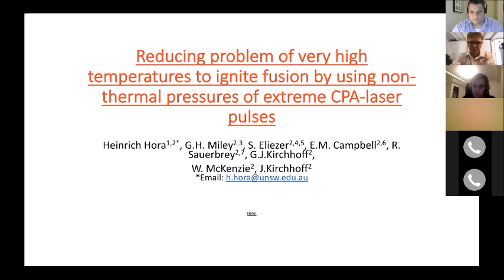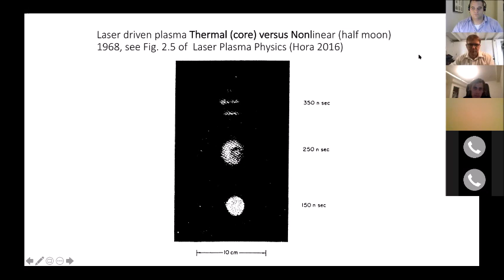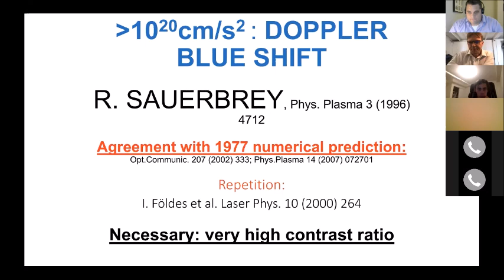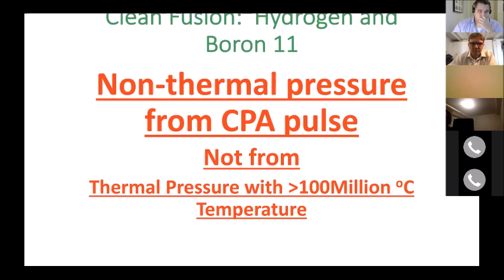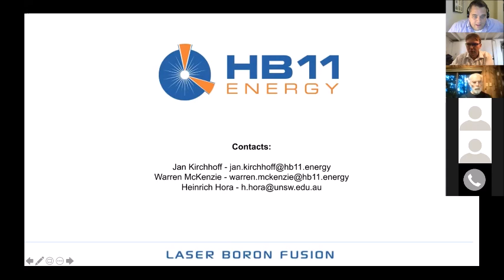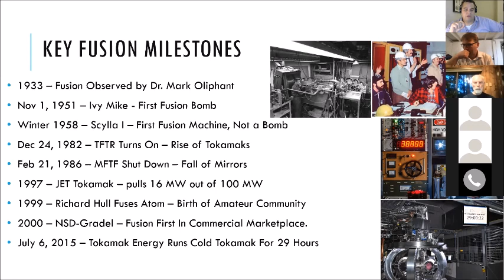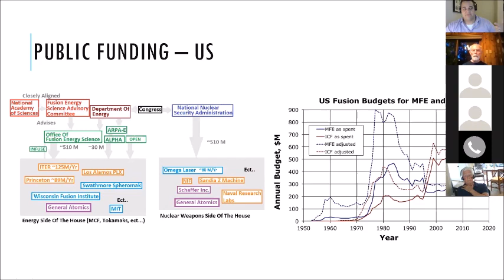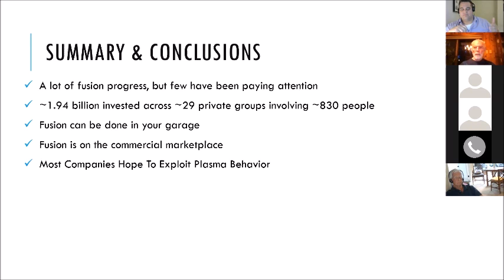July Fusion Shark Tank - HB11 & New Light Fusion Consulting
00:40 Presentation 1: HB11 ( HB11 is an Australian-based fusion startup that grew out of laser development work by Dr. Heinrich Hora ( Dr. Hora is professor emeritus of the University of New South Whales. Dr. Hora has contributed to 12 books on laser behavior and plasma-laser interaction. HB11 is proposing to initiate boron-11 fusion reactions using several powerful (1E19 Watts/Meter^2) and short (~800 nanoseconds) laser pulse, The beam strikes a diamond target coated with Boron-11 material. The company is presenting physical models, experiment evidence and a costing analysis.

45:36 New Light Consulting ( Dr. Moynihan will provide a summary of 27 active, private, groups pursuing nuclear fusion. It is estimated that these groups employ roughly 830 people and have taken in roughly 1.94 billion in investment. The presentation will also cover the types of firms in play and trends in their technical approaches.